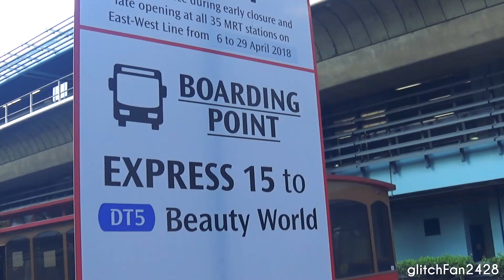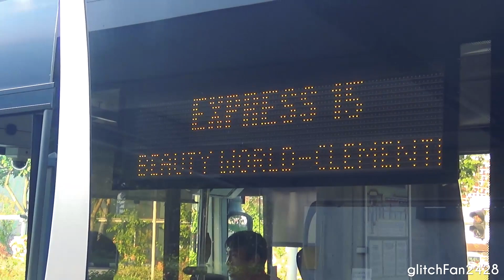[SMRT] 20kmh 'Express' - SMB1390C on MRT Replacement Express Shuttle 15 - MAN NL323F A22 Gemilang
Maxson Goh Films SMB1390C, a MAN NL323F A22 Gemilang on MRT Replacement Express Shuttle 15 travelling at a ridiculously low speed throughout the journey.